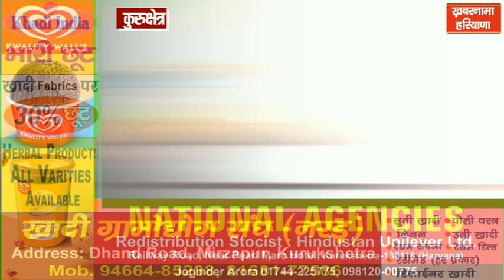CM मनोहर ने कुरुक्षेत्र में वीर बाल दिवस पर छोटे साहिबजादों की शहादत को किया नमन, रक्तदान शिविर का